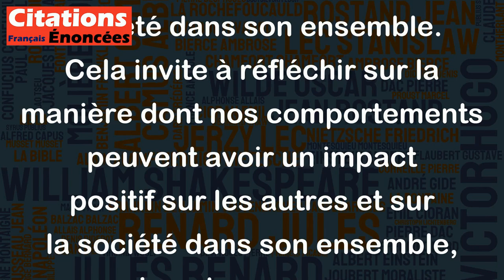Tout ce qui affecte l'un directement affecte tous indirectement. - Martin Luther King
Cette citation de Martin Luther King signifie que tout événement ou situation qui affecte une personne directement a également une influence indirecte sur les autres personnes autour d'elle. En d'autres termes, nos actions et nos choix ont des répercussions sur les autres membres de notre communauté et sur la société dans son ensemble. Cette citation souligne l'importance de prendre en compte les conséquences de nos actes sur notre entourage et sur la société dans son ensemble. Cela invite à réfléchir sur la manière dont nos comportements peuvent avoir un impact positif sur les autres et sur la société dans son ensemble, ce qui peut encourager une meilleure coopération et solidarité entre les individus.